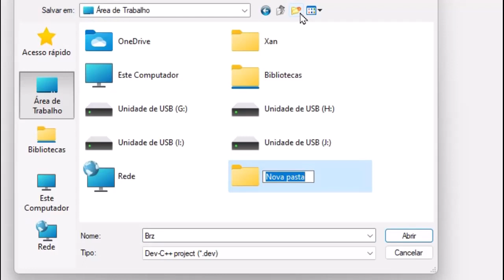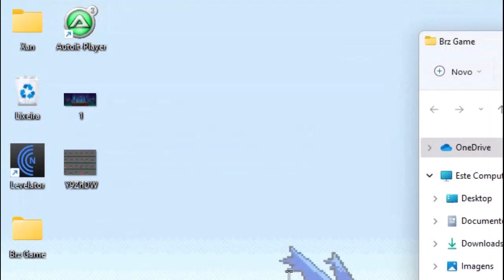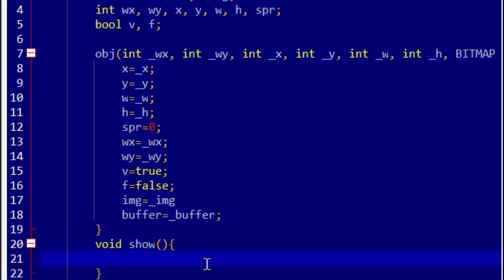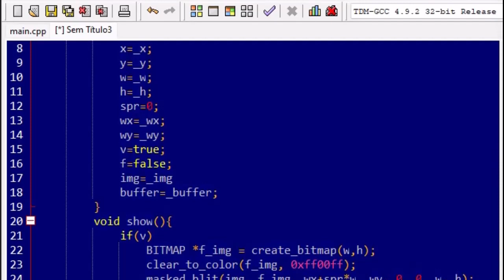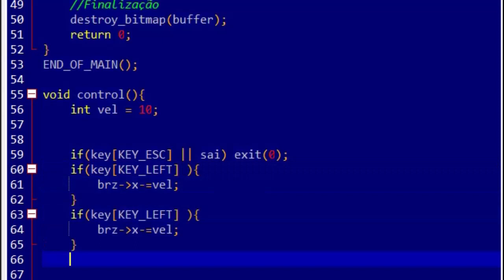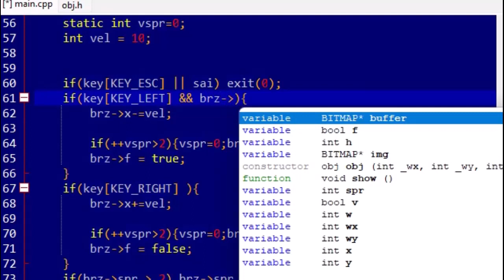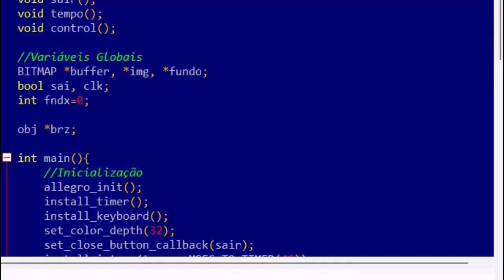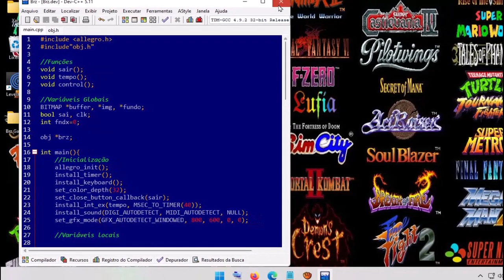Meu Primeiro Jogo De Plataforma